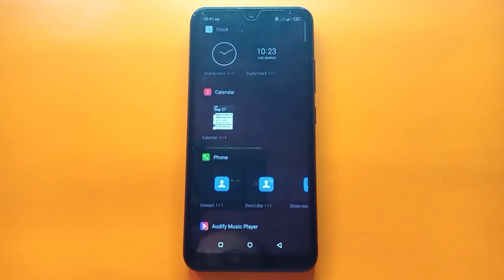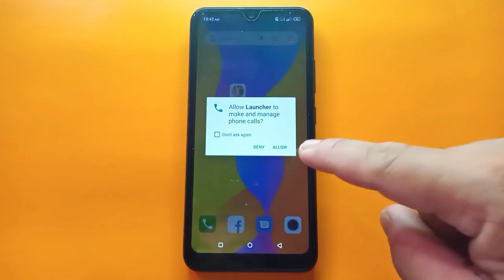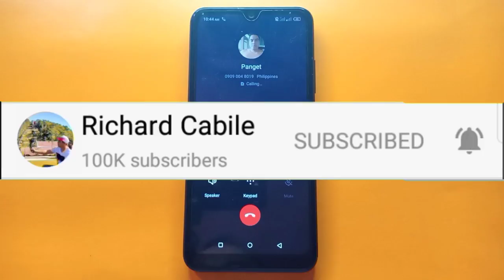How to Add Direct Dial Widget on itel S15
Do you want to add direct dial widget on itel S15.  In this tutorial I will teach you how to add direct dial widget on itel S15 mobile phone. If you click the Widget automatically call the contact you want to add to this widget.

Thanks...